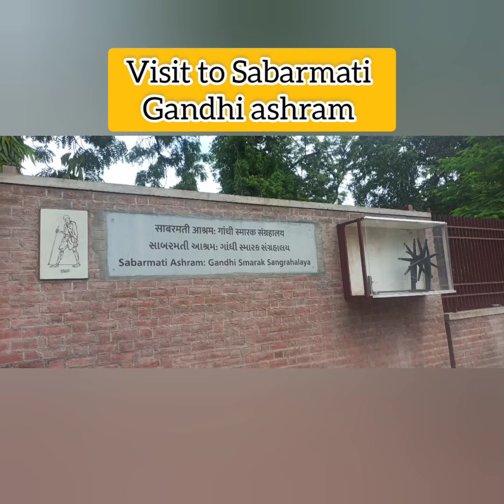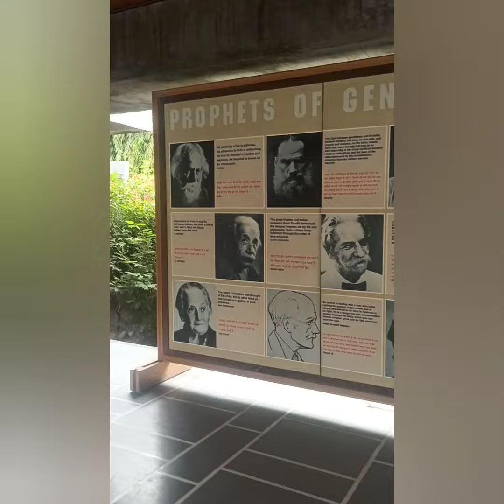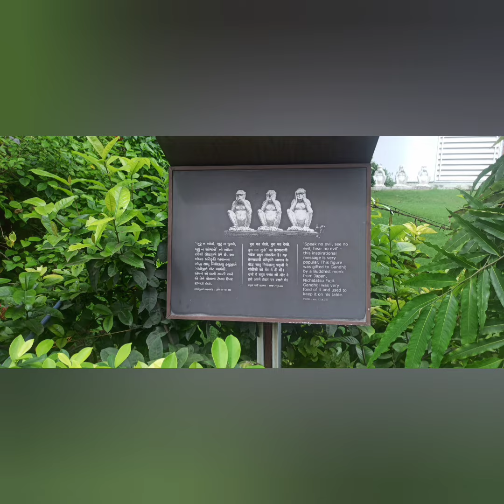Highlights of Sabarmati Gandhi Ashram: A Glimpse into Gandhi's Legacy.